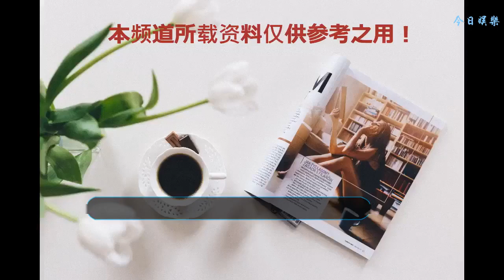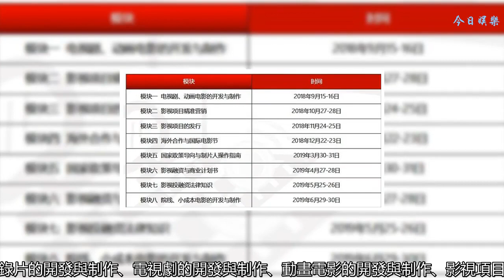下周末，全方位解析精品電視劇、動畫電影、紀錄片的開發與制作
福利：容藝三周年回饋福利 凡于9月報名容藝電影制片人高級班全年課程的前五位客戶，可獲贈價值1880元Bose SoundLink Mini無線音箱/音響一臺。
    電影制片人高級班簡介
    “電影制片人高級班”是容藝針對影視行業從業者開設的由業內頂級“大腕”親自授課，分享成功經驗的獨創訂制課程。由創始人李霞女士親自邀請圈內一線大咖加盟助陣，組成“大師聯盟”。旨在幫助從業人員提升實戰能力、專業競爭力的同時，獲取業內一手經驗，迅速拓展人脈資源。通過大師們的親自講解，能夠使學員迅速掌握電影工業全流程的要領，為電影行業輸送實戰型人才。
    導師團隊囊括業界最頂尖的大師代表，涵蓋頂級導演、王牌制片人、頂尖編劇、資深影視法律顧問、權威電影大數據分析師、電影營銷大咖等在內的豪華導師陣容，授課內容涵蓋國家審批政策、制片人入門指南、批片引進、如何制作一個好的項目商業計劃書、影視項目知識產權、國際電影節、海外發行以及合作等，9月15-16日（周末）為影視項目開發與制作流程詳解專題，分享主題為記錄片的開發與制作、電視劇的開發與制作、動畫電影的開發與制作、影視項目營銷物料策劃，真誠期待您的蒞臨（具體課表詳見文末）。
    課程收獲
    收獲一：32個行業必修主題，結合當下最熱門真實項目案例，深度揭秘影視行業全產業鏈；
    收獲二：30+來自影視行業核心圈層大咖導師，親自傳授寶貴實戰經驗，助力學員把握全球視野下的中國電影發展機會；
    收獲三：加入終身受益的容藝校友網絡，打造最高效線上社群、最強大線下沙龍，與業界精英共謀成長之路；
    收獲四：提倡終身學習，支付一年課程學費享受終生聽課，最新課程資料同步獲取；
    收獲五：終身免費對接項目及人脈資源，容藝平臺鼎力相助，并有機會成為容藝戰略合作伙伴，共享全行業資源。
    增值服務
    容藝學員可優先參加戛納電影節、美國電影市場考察、釜山電影節、東京電影節、北京電影節、上海電影節、好萊塢編劇導演實戰營等；
    定期為學員的優質影視項目舉辦專項創投會；
    定期組織校友會及行業沙龍；
    為學員的影視項目進行營銷推廣服務。
    大咖導師團簡介
    （導師團列表不分先后）
    課程適合的人群
    宣發、院線經理等影視從業人員；
    影視公司、經紀公司、網絡平臺、電視臺及相關機構負責人；
    影視投資機構、影視私募基金及相關金融機構負責人；
    文化創意產業相關人士；
    欲投入電影事業的相關人士。
    課程報名說明
    報名開始時間：2018年7月1日
    上課須知：學制一年，每月集中授課一次（周六日），每次兩天，共計16天，32堂課。
    課程費用
    全年課程整體報名費用為21800元，凡報名全年課程后續免費復訓；
    單獨模塊報名費用是7000元／兩天；
    以上費用包含場地費、培訓費、資料費等。
    2018年上課時間安排
    時間安排
    地點安排
    北京市朝陽區化工路18號中國出版創意產業基地容藝傳媒總部
    9月15-16日安排
    第一天
    9：20-9：30
    簽到
    9：30-12：30
    導師易巧分享：動畫電影的開發與制作
    12：30-14：00
    午餐+午休
    14：00-17：00
    導師郭柯分享：紀錄電影《二十二》專題分享
    17：00-18：30
    項目推介+學員交流
    18：30-21：30
    校友聚餐（費用AA制）
    第二天
    導師齊康分享：精品電視劇的開發與制作
    12：30-14：00
    午餐+午休
    14：00-17：00
    導師吳洋分享：影視項目營銷物料策劃